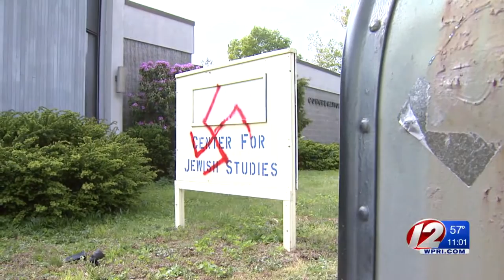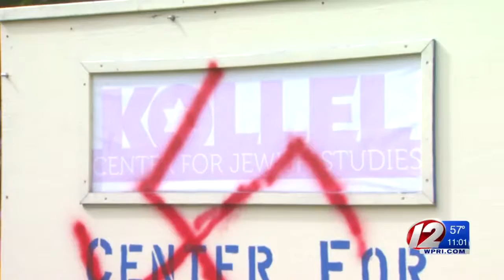Swastika found painted on sign at Pawtucket synagogue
A red swastika spray-painted at a Pawtucket synagogue was widely condemned by local and state leaders Sunday, as Pawtucket Police opened an investigation into the vandalism.